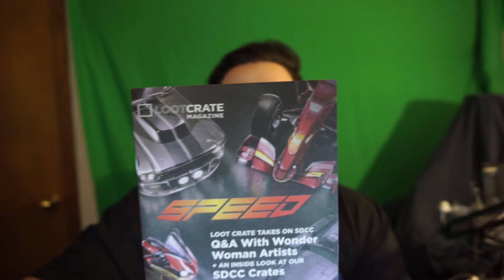Loot Crate Unboxing "Speed" June 2016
@DrewForShow on Periscope

@DrewForShow on Instagram